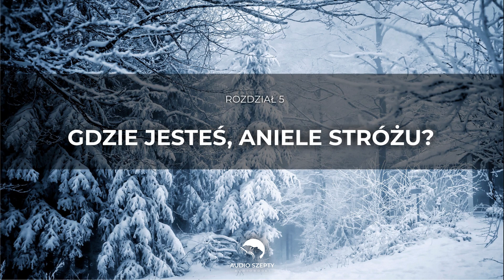2. Władimir Megre - Anastazja TOM II - Rozdział 3, 4, 5, 6 AUDIOBOOK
Anastazja tom II. Dzwoniące Cedry to historia wyjaśniająca okoliczności napisania pierwszej książki. Po spotkaniu z Anastazją, Megre, zachwycony jej pomysłami i światopoglądem, nie jest w stanie dłużej prowadzić swojego biznesu, dlatego wraca do Moskwy i podejmuje próbę utworzenia spółki, opartej na nowych ideach. Niepowodzenie, jakim kończy się całe przedsięwzięcie, doprowadza to tego, że Megre chce odebrać sobie życie, najpierw jednak postanawia napisać o Anastazji - tak, by cały świat mógł się o niej dowiedzieć. Megre zdaje sobie sprawę z tego, że życie ludzi w tajdze i ich tradycje to jedyny sposób na uratowanie świata. Zaraz po wydaniu książki Megre udaje się do pewnego staruszka…

00:00:27  - 3. Uzdrowienie prowadzące do piekła
00:05:43  - 4. Szczera rozmowa
00:11:56  - 5. Gdzie jesteś, Aniele Stróżu?
00:20:40  - 6. Wisienka